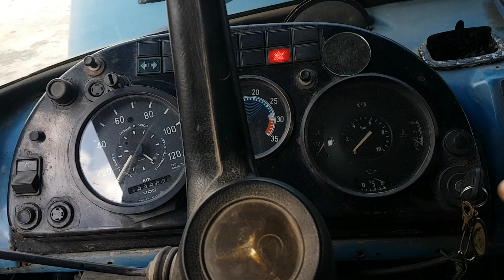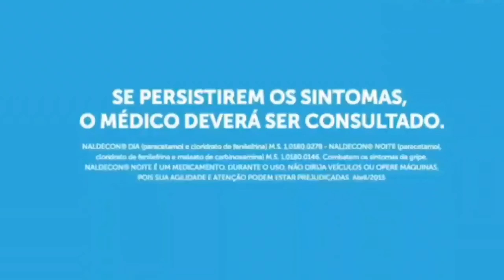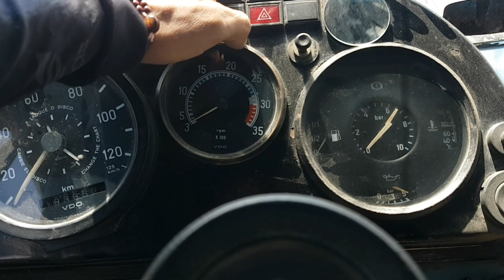como vasculha caçamba 1113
Falando um pouco sobre o caminhão caçamba 1113